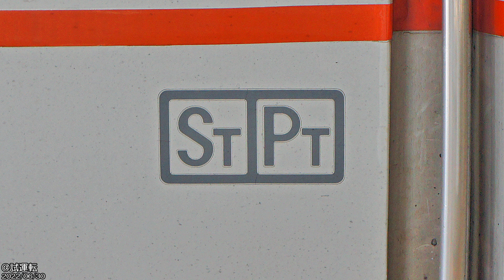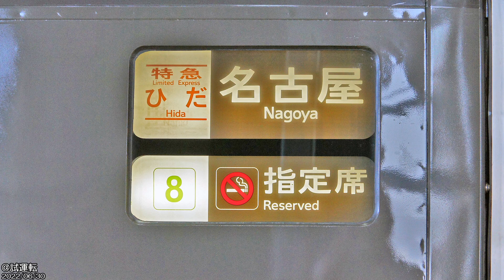鐵道マテリアルVol.241 JR東海 キハ85系 キハ85-1119号車 Train Material Vol.241 JR Central Series KIHA85 No.KIHA85-1119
鉄道マテリアルVol.241
Train Material Vol.241

JR東海 キハ85系 キハ85-1119号車 4次車 の資料です。
This Material is JR Central Series KIHA85 No.KIHA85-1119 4th edition

資料は
2022/06/30
のものです。
Material day is
2022/Jun/30

00:00:00          前面 Front face
00:00:50          側面外装品1側 Side exterior equipment side1
00:01:24          その他資料 Other materiar

I think that I can do my best on seeing balance to offer a good material by all of you.
すでに廃車になった車両で少しでも手助けになればと１～2枚しかない写真でも出さないよりはというスタンスでやっています。
I do it with the stance that there should be when helped with the train which was already scrapped even a little than only 1-2 pieces provide even the photograph which there is not.

↓こちらにて他の車両資料を公開中！よろしければどうぞ↓
↓Other train's material！Come here↓

We'd like to hear your opinion and suggestions.　　∩( ´∀｀)∩

☆Special Thanks☆
ぐっち(Gutti)